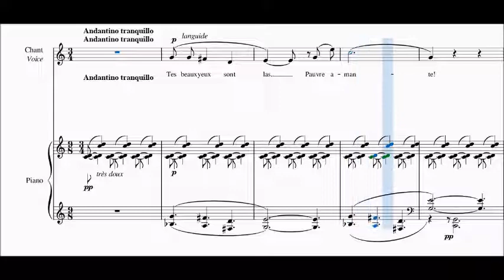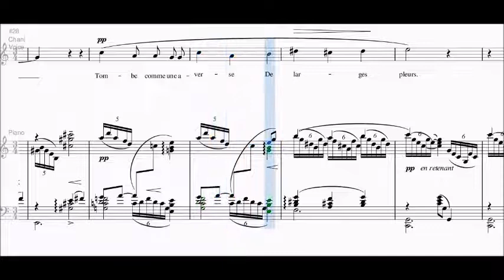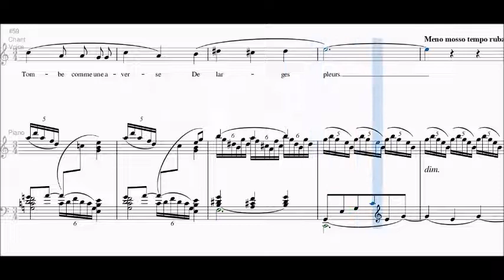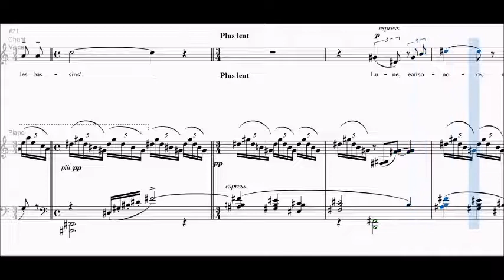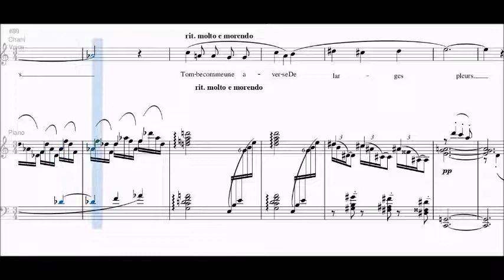Claude Debussy - Cinq poèmes de Baudelaire n. 3, piano and voice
Claude Debussy -  Cinq poèmes de Baudelaire n. 3, le jet d'eau, spartito per voce e pianoforte